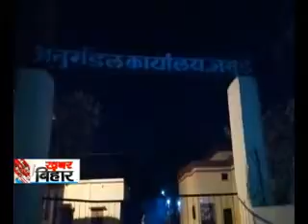राशन कार्ड के लिए रतजगा